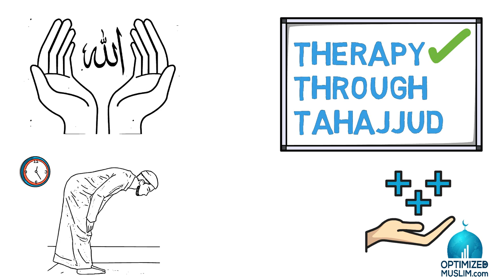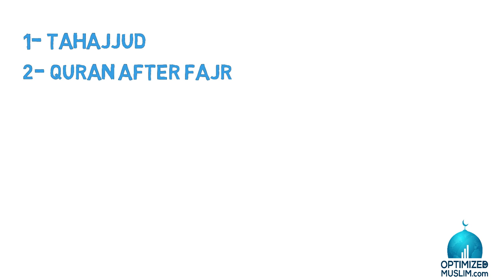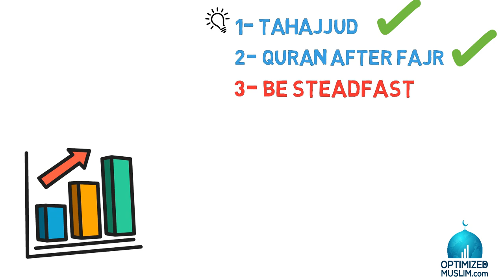Practical Tips to Boost Iman and Fight Depression Gabriel Al Romani (Animation)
Ustadh Gabriel Al Romani shares 3 Practical Tips to Boost Iman and Fight Depression

Want to make White Board Animations like these? Try out VideoScribe